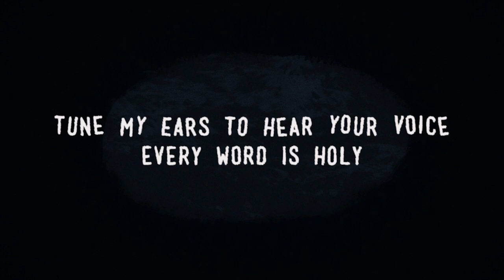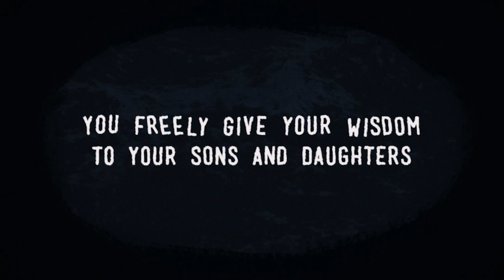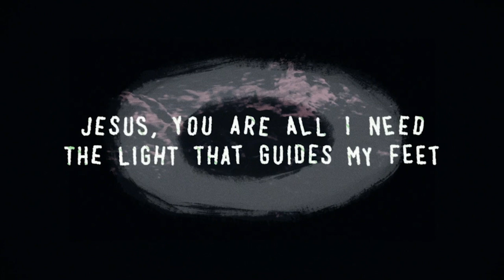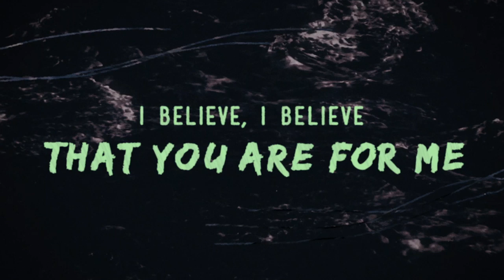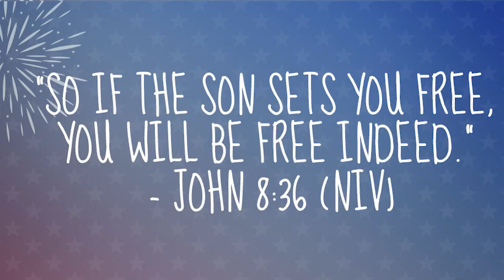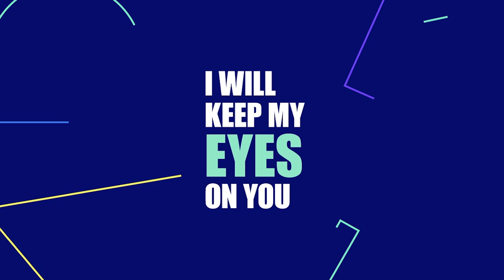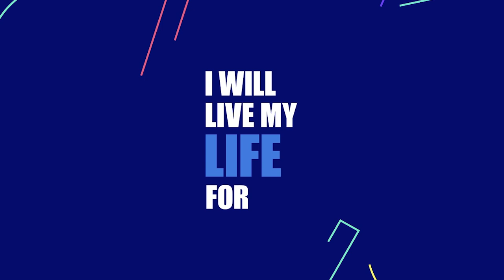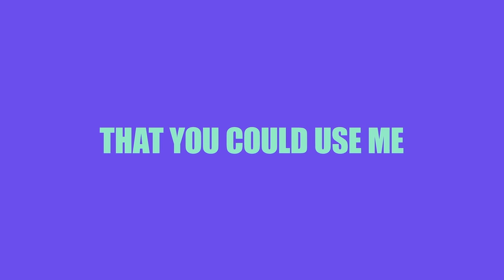Red, Right and True